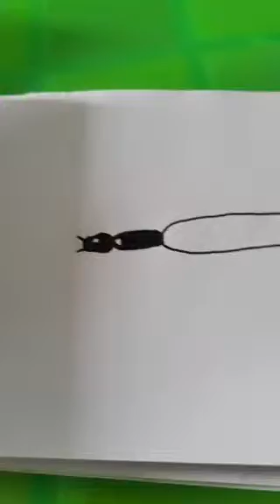Sketch drawing of a dragonflies